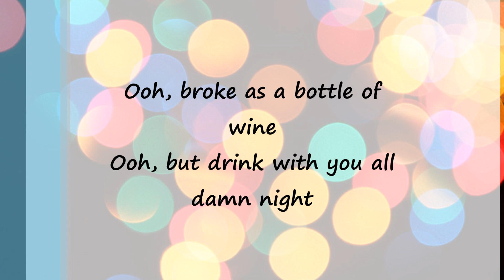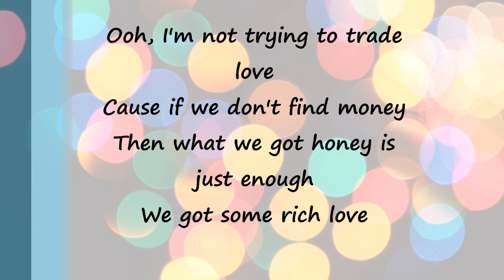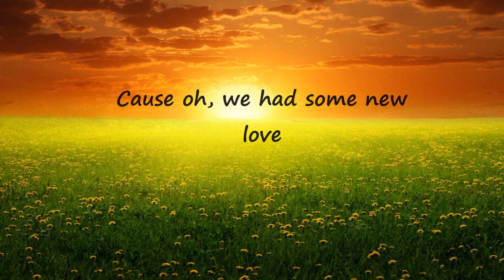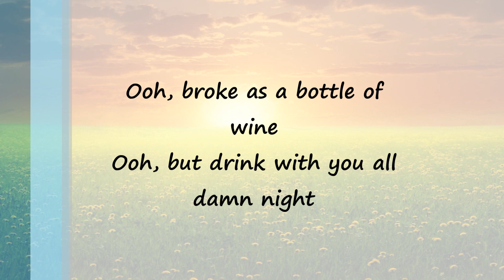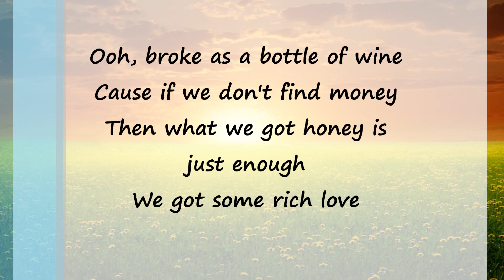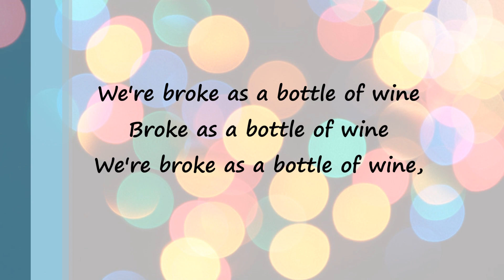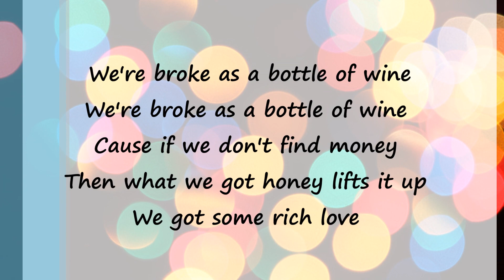OneRepublic , Seeb - Rich Love (Oblivious Sound Remix ) (with Lyrics) [Free Download]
Track remixed by : Oblivious Sound
for the track send message